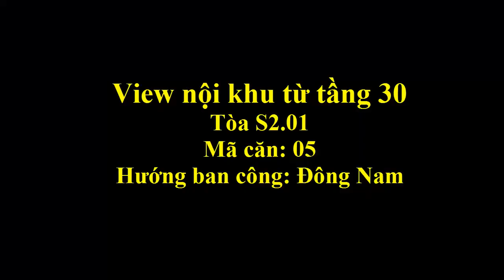Khám phá view nội khu từ tầng 30 -có thực sự cao?||Vinhomes Smart City |VuongLand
Khám phá view tầng 30 tầng áp mái từ tòa S2.01 dự án Vinhomes Smart City |VuongLand
Đầy đủ bộ video các loại căn hộ mẫu tại tòa S2.01 dự án Vinhomes Smart City
Video dòng căn hộ bàn giao thực tế
Cảm ơn anh chị và các bạn đã xem video.
* Nếu anh chị cần xem nhà mẫu, tư vấn về dự án Vinhomes Smart City hoặc cần tư vấn về bất động sản thì có thể COMMENT hoặc liên hệ với tôi theo thông tin phía dưới:
Vinhomes Smart City - Đại đô thị thông minh đẳng cấp quốc tế đầu tiên tại Việt Nam
🏬 Địa điểm dự án: Nằm trên trục Đại lộ Thăng Long, khu vực phường Tây Mỗ, Đại Mỗ, quận Nam Từ Liêm, Hà Nội.
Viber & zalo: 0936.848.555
Hoặc Comment/Inbox để nhận tư vấn chi tiết về sản phẩm.